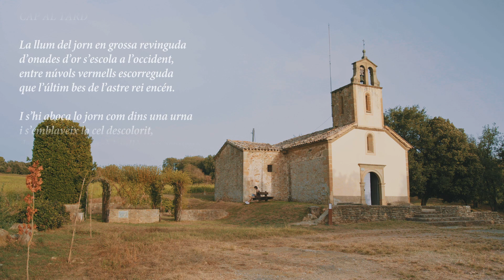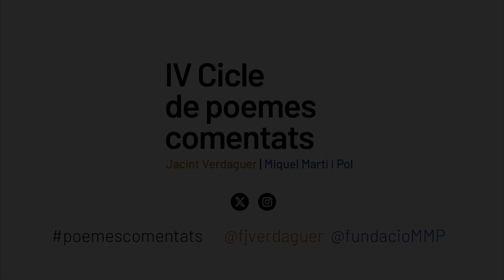«Cap al tard» de Verdaguer. A càrrec de Chantal Poch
Dins el IV 'Cicle de poemes comentats: Jacint Verdaguer | Miquel Martí i Pol'

Un projecte de La Fundació Miquel Martí i Pol i la Fundació Jacint Verdaguer amb el suport de la Diputació de Barcelona i la Institució de les Lletres Catalanes del Departament de Cultura de la Generalitat de Catalunya.